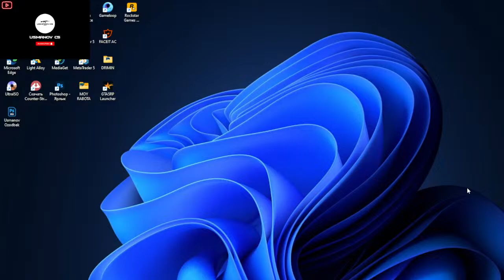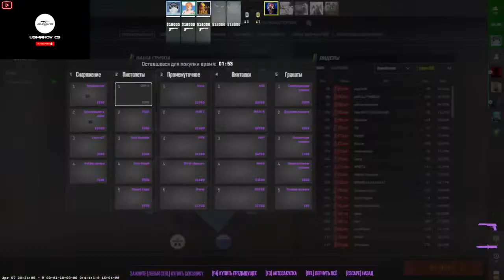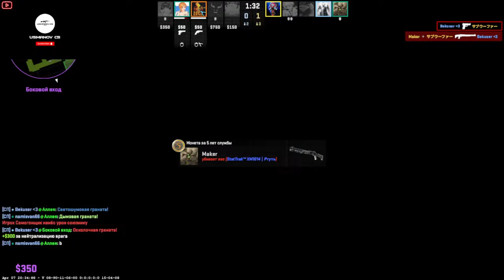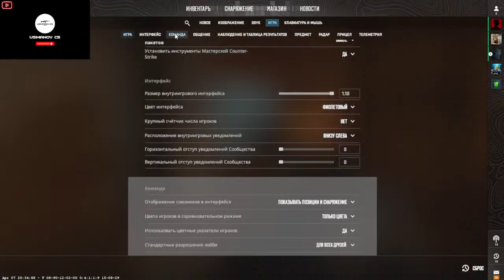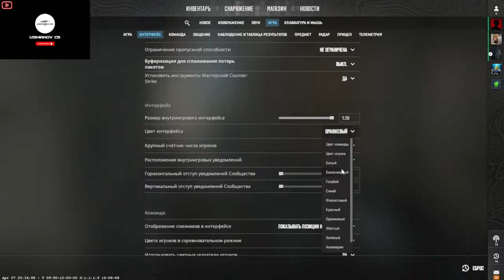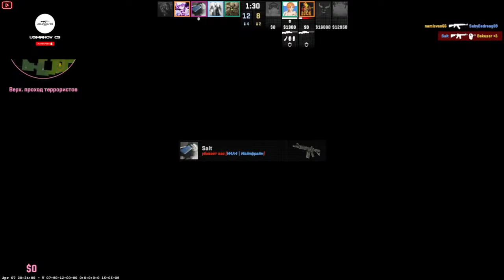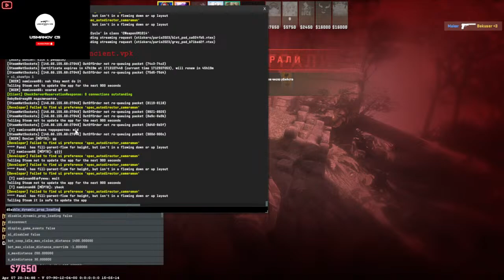CS OYNIMZA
DONAT CARD :
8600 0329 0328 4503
Azizbek Usmanov